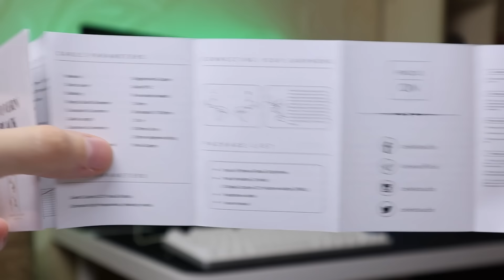Celest Wyvern Abyss Black Обзор новых бюджетных динамических наушников - Очень красивые!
Группа ВК Что я нашел для Авто с Алиэкспресс